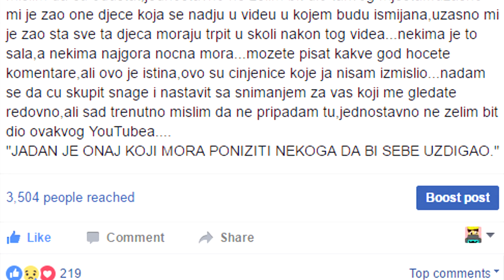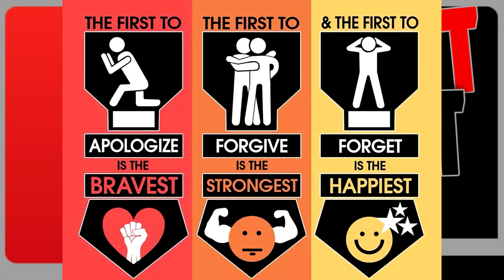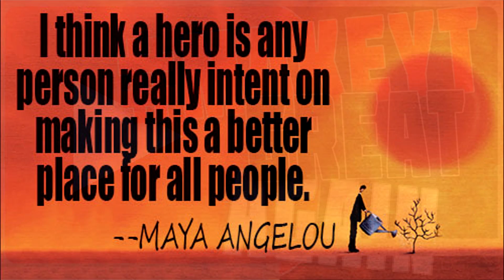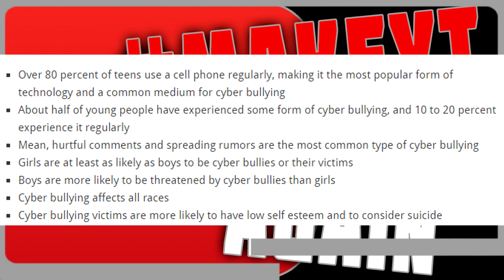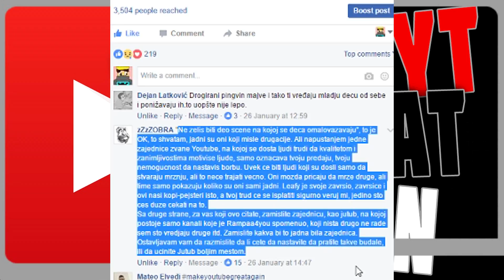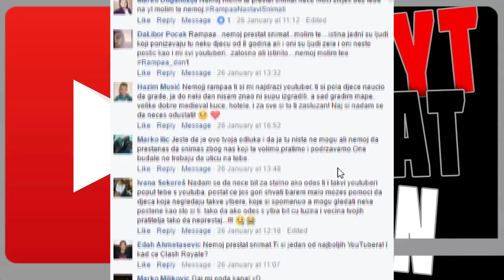MOŽDA ZADNJI VIDEO!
MOŽDA ZADNJI VIDEO NA KANALU!

Hvala vam od srca na podršci!